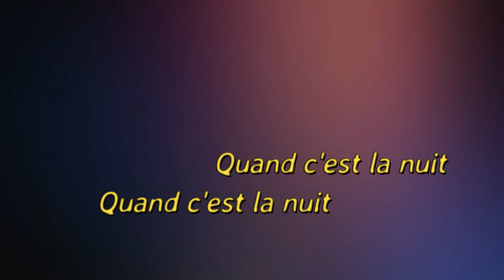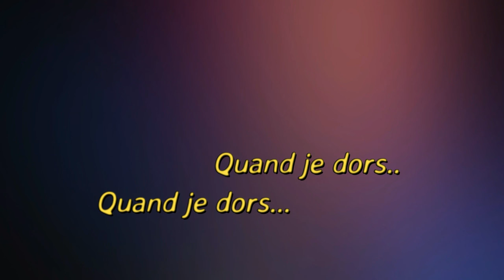Comptine pour enfants - Octobre La nuit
Chanson par Gribouille-et-gazouillis